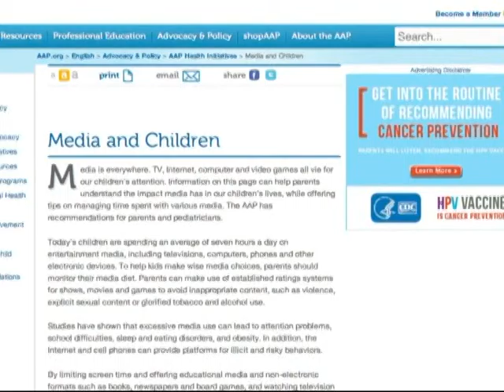쇼핑의 과학 & 아기와 태블릿 - 컨수머 리포트 CONSUMER REPORT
컨수머 리포트 Consumer Report - 최지민 기자

이번 주 소비자 정보는
1. 쇼핑의 과학 2. 아기와 태블릿에 대해 알아봅니다.

This week's consumer report talks about
'Science of Shopping' & 'baby and tablets' - Kelly Che